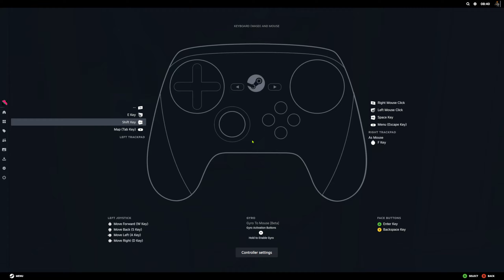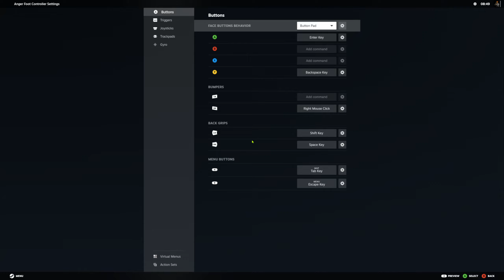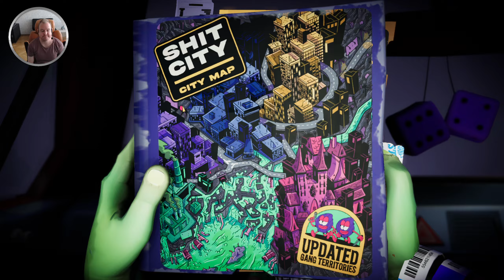Anger Foot - Part 1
Anger Foot